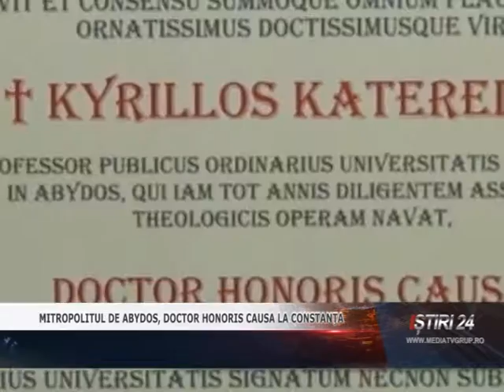MITROPOLITUL DE ABYDOS, DOCTOR HONORIS CAUSA LA CONSTANŢA